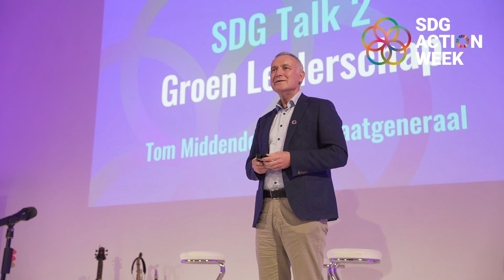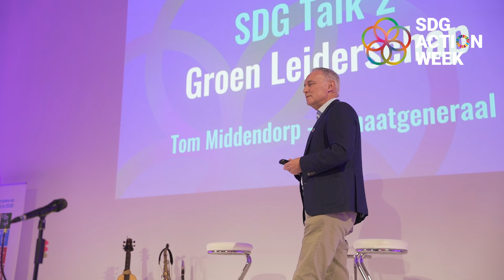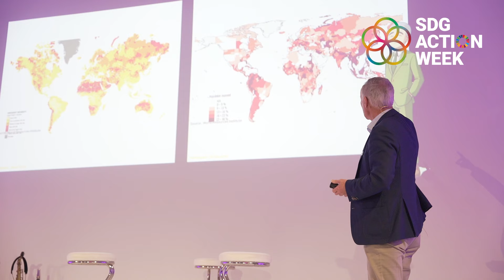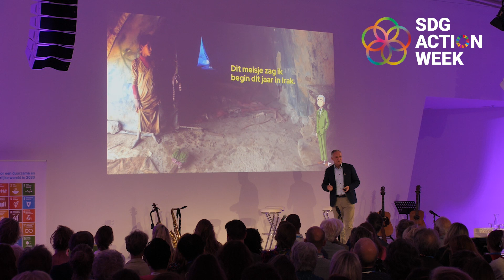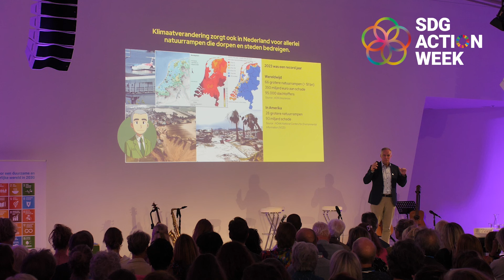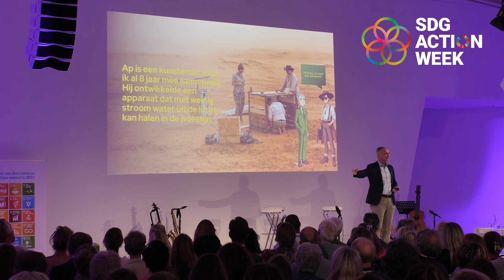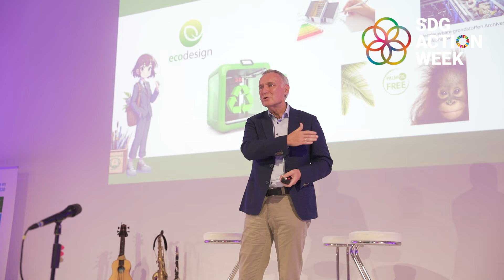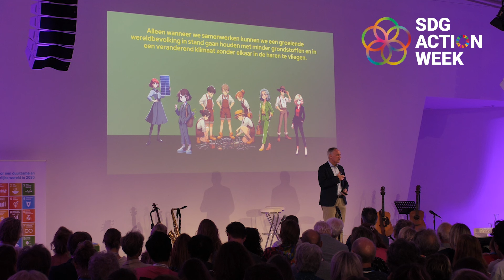SDG Talk - Klimaatgeneraal Tom Middendorp over de klimaatcrisis en veiligheid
Klimaatgeneraal Tom Middendorp liet tijdens SDG Action Day zien wat het ontwrichtende effect is van klimaatverandering op fragiele regio’s en wat de impact is op onze veiligheid. Denk daarbij aan nieuwe vormen van geopolitieke competitie, lokale en regionale conflicten, migratiestromen en extremisme. Ook nam hij ons mee in mogelijke oplossingen: van het omvormen van instituties als de NAVO en krijgsmachten wereldwijd tot aan het opvangen van water uit woestijnlucht; en van samenwerking op het gebied van energieveiligheid tot aan kernenergie als tussenoplossing.